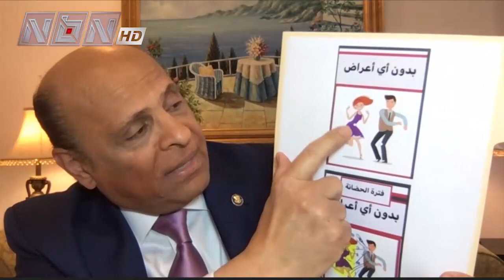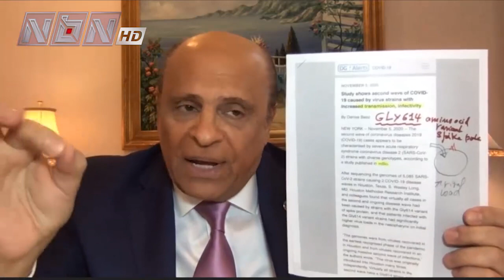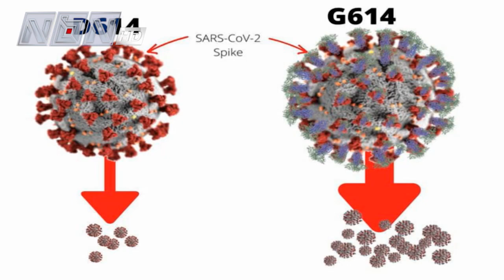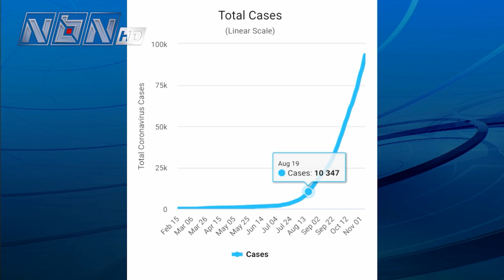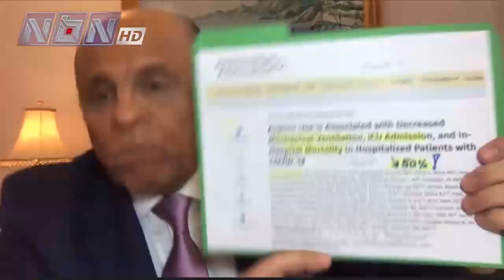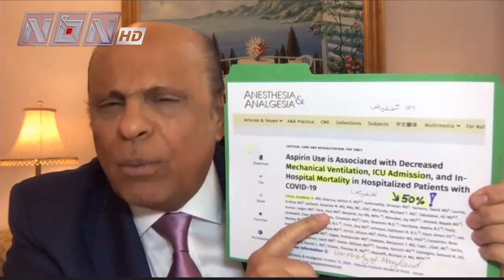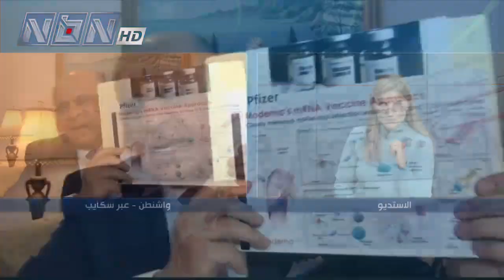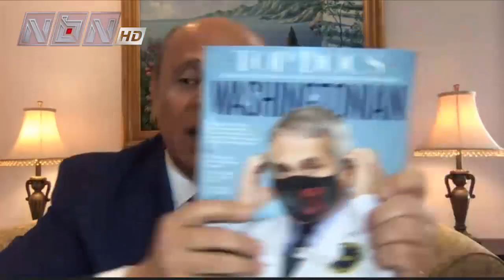السلطة الرابعة 08-11-2020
تقديم: ليندا مشلب
ضيوف الحلقة:
الأكاديمية والباحثة العلمية د. ماري ضومط
مدير العناية الطبية في وزارة الصحة د. جوزيف الحلو
استاذ المناعة والربو والحساسية طلال نصولي
المتخصص في الشؤون الأميركية كامل وزني
الكاتبة في الواشنطن بوست سوزان هيدموس
قاضي المقاطعة 19 في ديربورن ولاية ميشيغن سام سلامة